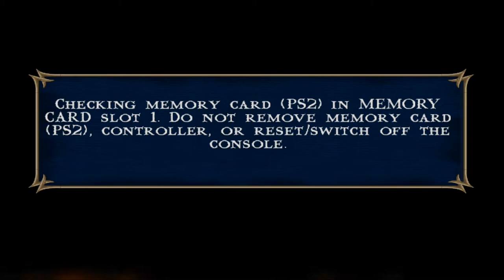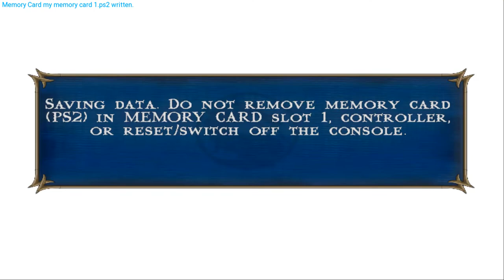Mortal Kombat Shaolin Monks | Part 6 | pcsx2 [ps2] Wide-screen 5k(2880p) I.R. Gameplay.